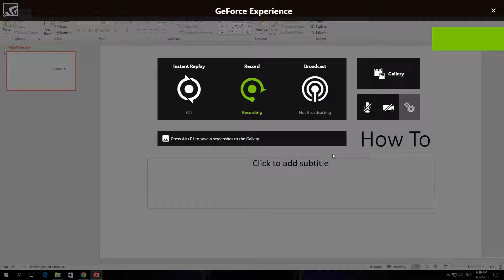How to Justify Content In PowerPoint 365